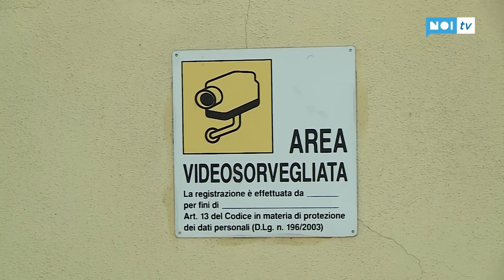Incursione all'ex Manicomio di Maggiano, fermati 8 ragazzi